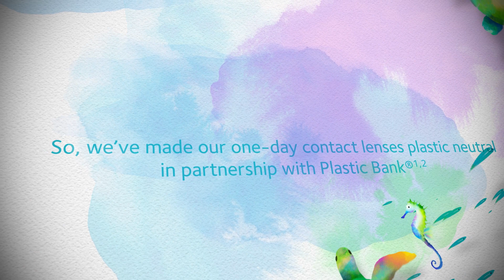Plastic Neutrality CV video